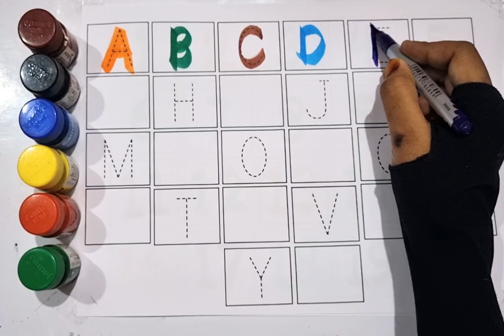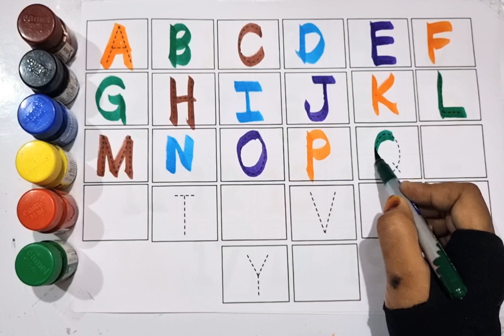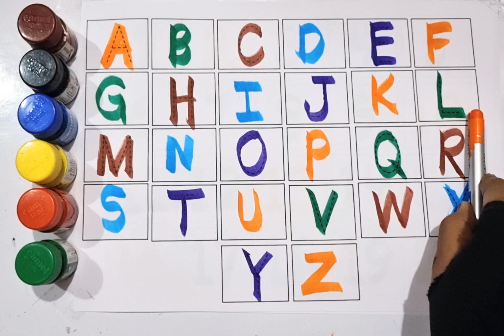alphabets, a for apple b for ball, abcd phonics song, English Varnmala,abcd rhymes